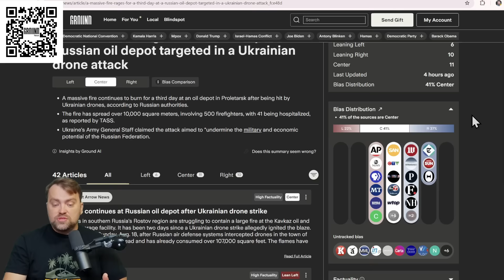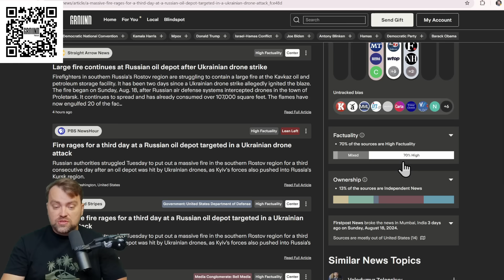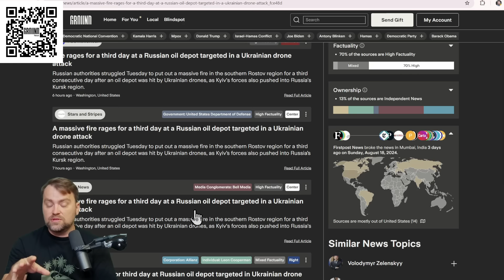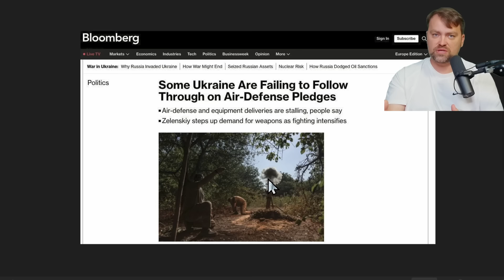Update from Ukraine | Great! Ukraine Encircles Ruzzian army in Kurchatov (Kursk). Smart Move!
to stay fully informed on what's happening in Ukraine, Russia and around the world.